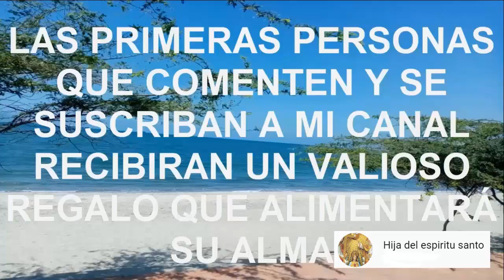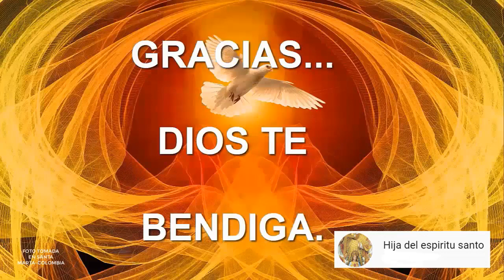SANTO DEL DÍA 20 DE MAYO SAN BERNARDINO DE SIENA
Música Amity full song de TechSmith.

a lograrlo...